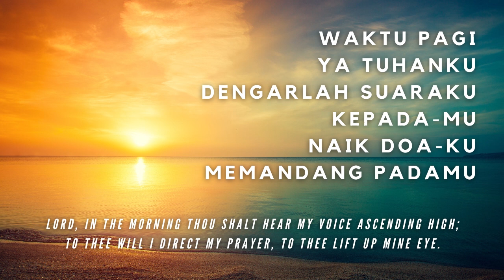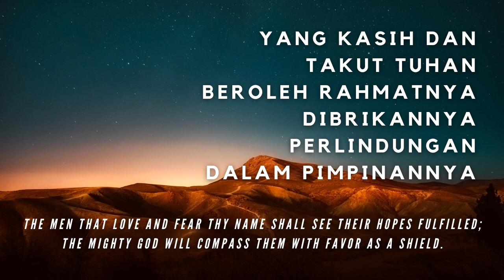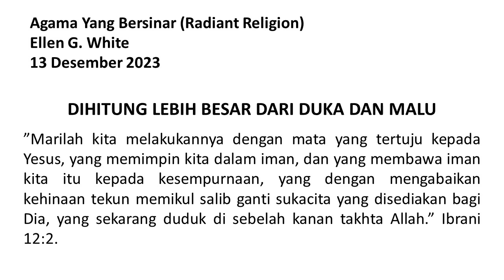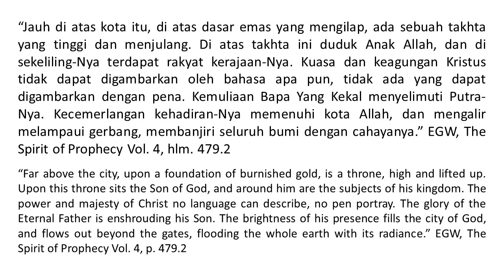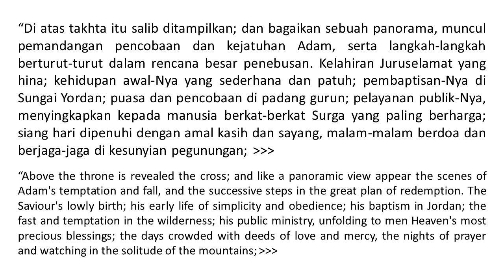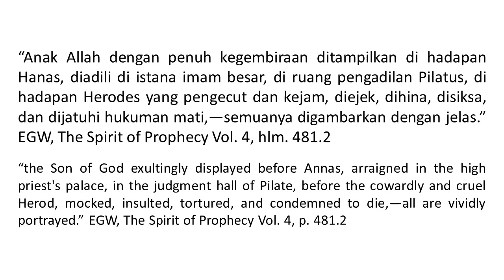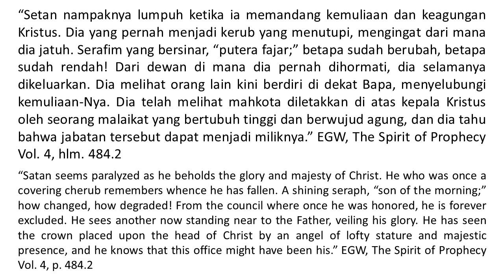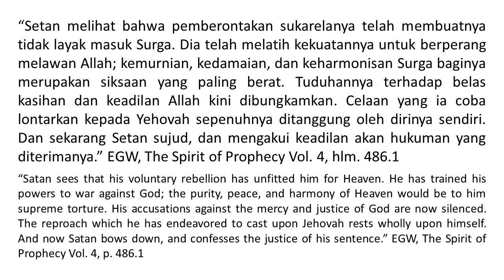Renungan Pagi - Agama Yang Bersinar - 13 Des 2023 - Dihitung Lebih Besar Dari Duka Dan Malu